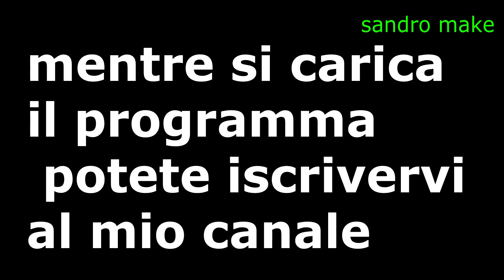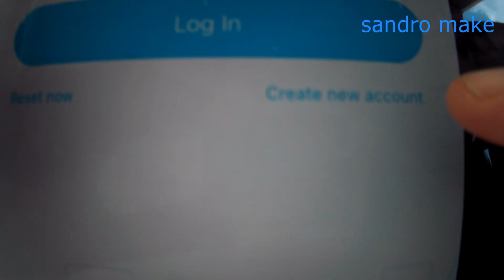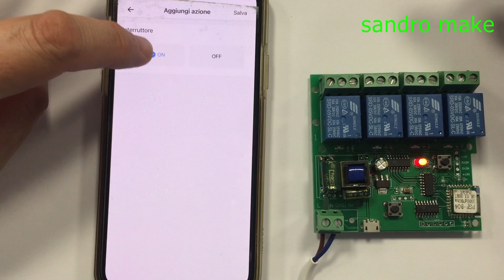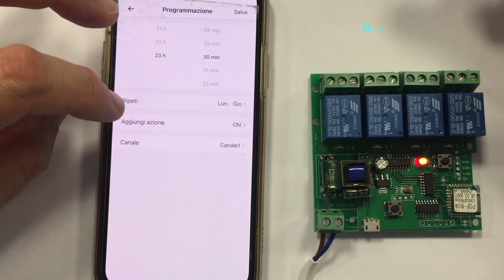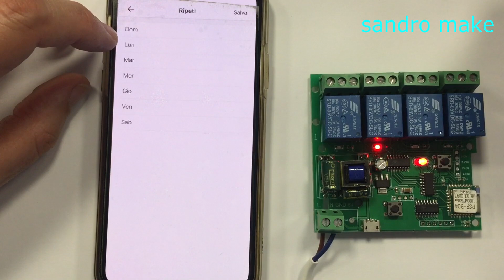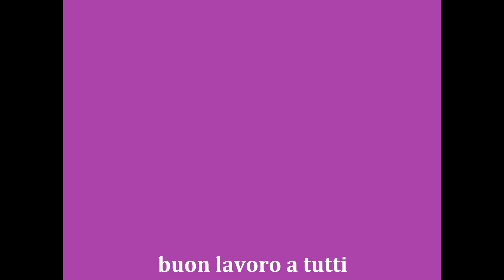EWeLink RELE WIFI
video per come eseguire la semplice programmazione di questa scheda rele wifi
questa scheda rele wifi utilizza la applicazione ewelink
ho fatto un altro video dove ho sostituito una centralina di irrigazione con questa scheda rele , realizzando un impianto gestibile da distante o comodamente dal divano di casa, cercalo nei miei video
BUON LAVORO E BUON DIVERTIMENTO CON IL FAI DA TE

qui trovate la scheda tramite amazon
o anche

Scheda1 rele Wi-Fi alimentazione 220

Scheda 2 rele Wi-Fi alimentazione 220